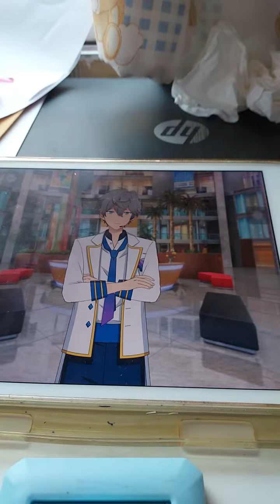21 เมษายน ค.ศ. 2023